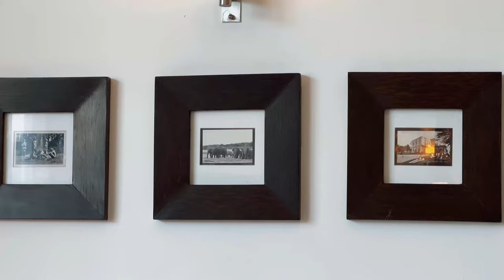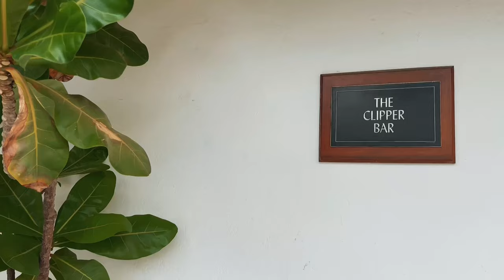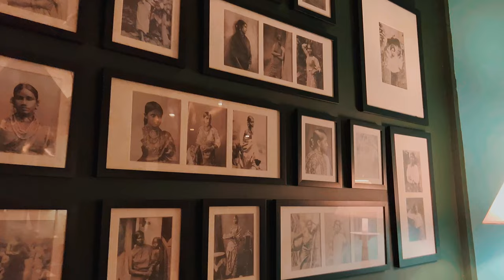A day in my life as a Content Creator | Hotel review - සිංහල vlog | Sri Lanka | Travel Girl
A very realistic day in my life as a content creator. Being a content creator is not an easy job there is alot of hard work going on behind the camera.

I really love what I’m doing. Creating content makes me happy!

Enjoy my content on